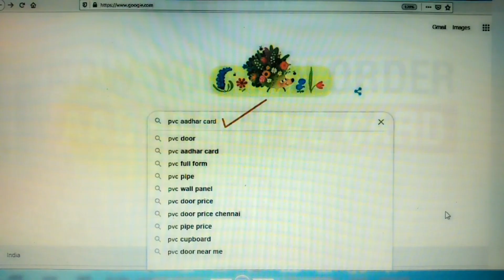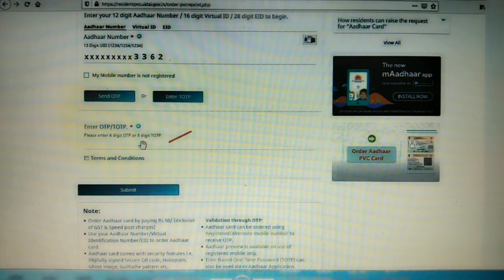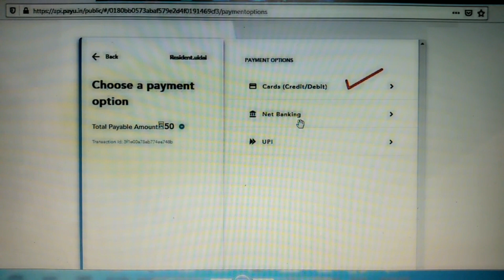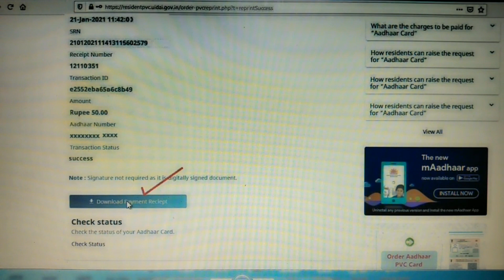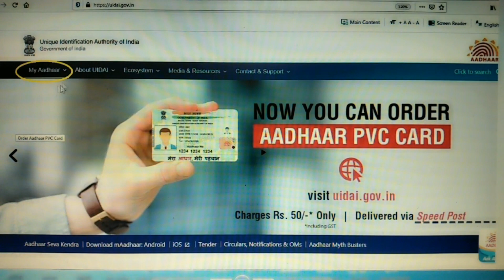PVC aadhar card order online//how to apply for PVC aadhar card online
how to apply for pvc plastic card online Tamilnadu